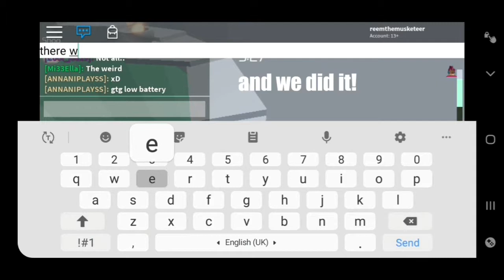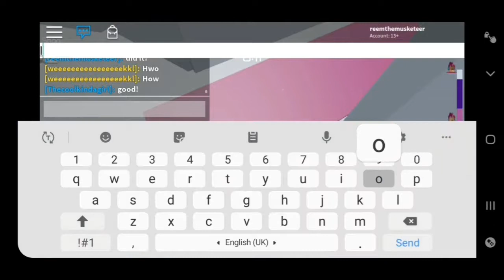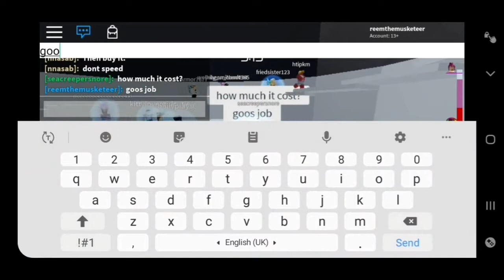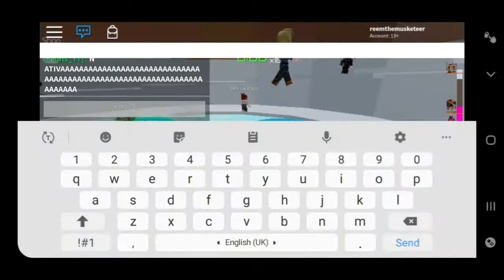#2 tower of hell race! ~lavender pop vs. Beststaryasmina11 ~ who will win?!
In this video i race against a  friend in tower of hell the obby that makes everyone rage!

Other Instagram account :
Roblox_photoshoots01